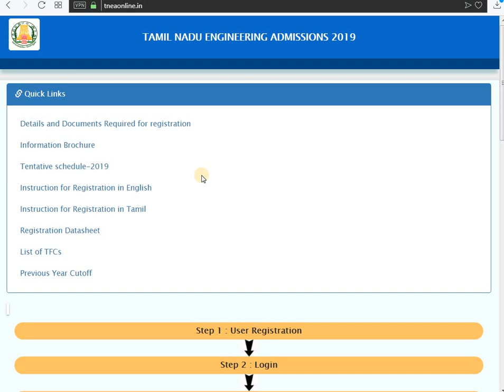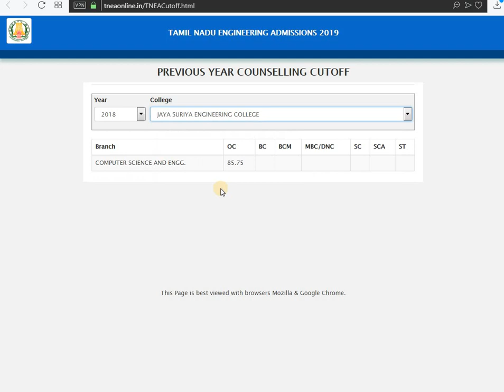HOW to CHECK 2018 YEAR TNEA ONLINE COUNSELLING CUTOFF - TNEAONLINE 2019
TNEA 2019 Cut Off Marks | TNEA 2019 Cut Off, Community - Wise /Branch-Wise/College-Wise Cut-Off

TAMIL NADU ENGINEERING ADMISSIONS 2019 MINIMUM CUT-OFF DETAILS

TAMIL NADU ENGINEERING ADMISSIONS 2019 - PREVIOUS YEAR COUNSELLING CUTOFF 2019